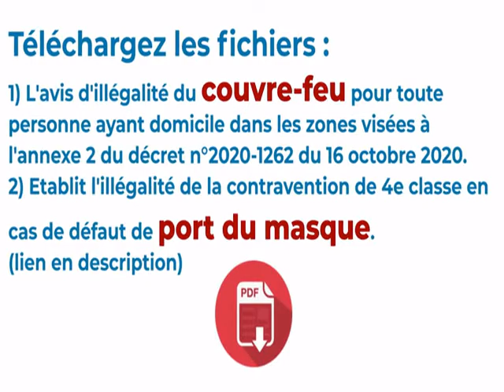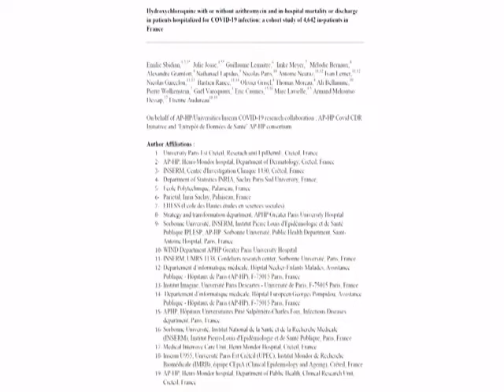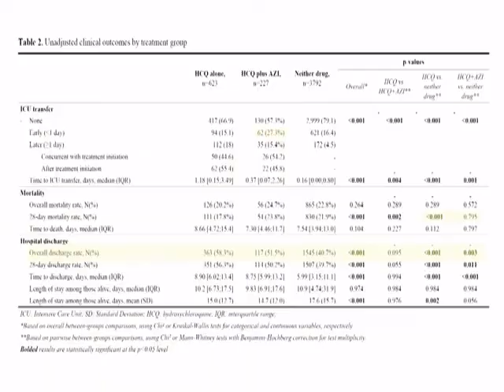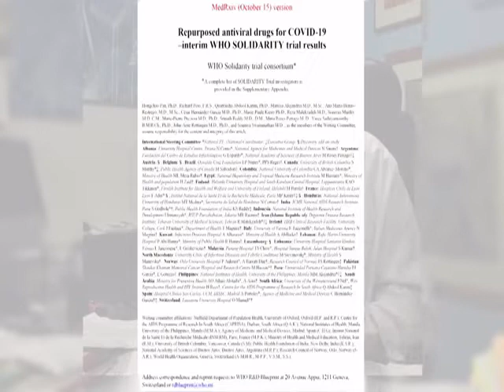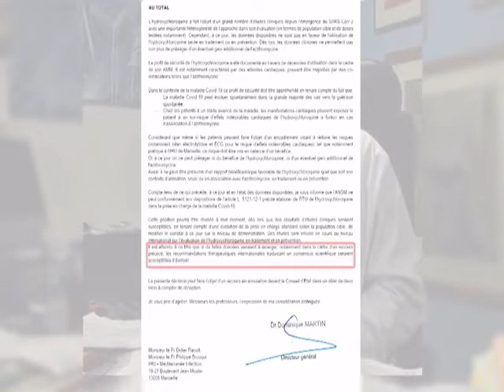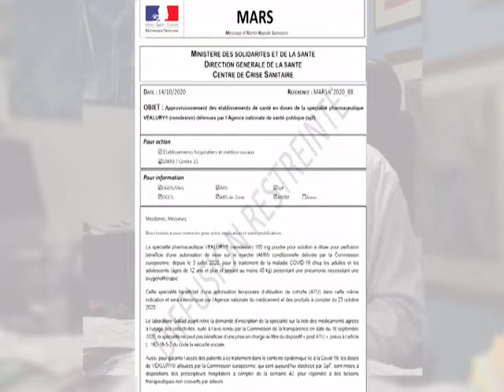EMPÊCHER DE SOIGNER LES MALADES ? DIDIER-RAOULT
C'est très grave de nous empêcher de sauver des vies!  Joint dimanche, ce spécialiste des maladies infectieuses se dit convaincu d’avoir trouvé un remède contre le coronavirus. Le Pr Raoult juge « immoral » d’attendre pour l’administrer et affirme qu’il se « fiche » qu’un essai clinique soit lancé.Joint dimanche, ce spécialiste des maladies infectieuses se dit convaincu d’avoir trouvé un remède contre le coronavirus. Le Pr Raoult juge « immoral » d’attendre pour l’administrer et affirme qu’il se « fiche » qu’un essai clinique soit lancé. Source ;